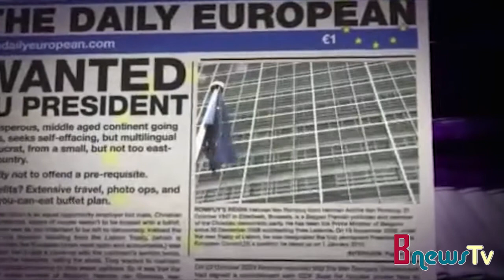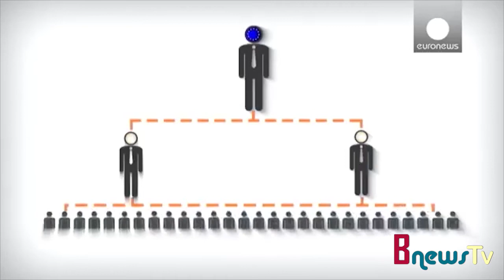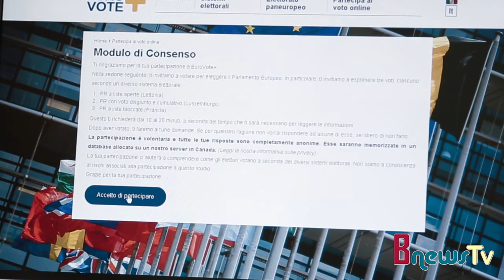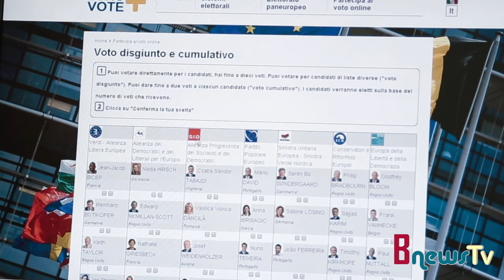Europee, tutti al voto con EuroVote+. Quanto pesano i sistemi elettorali sui risultati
Ci sarà mai un sistema di voto paneuropeo con candidati eleggibili in ogni parte dell'Unione? 15 università europee ci stanno lavorando e le prossime elezioni di maggio terranno a battesimo un interessante esperimento. Giovanna Iannantuoni, docente di economia politica in Bicocca, università capofila del progetto in Italia, spiega che l'obiettivo dello studio è verificare l'impatto dei diversi sistemi elettorali sull'esito del voto. Per votare, basta compilare una scheda anonima su